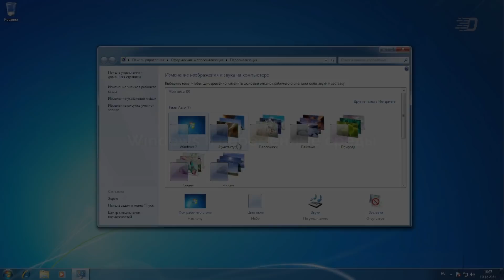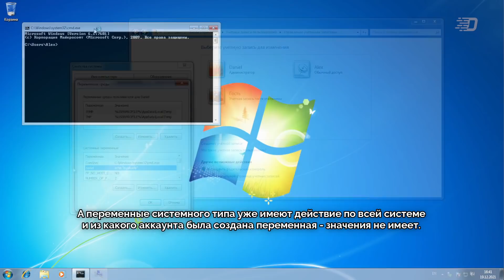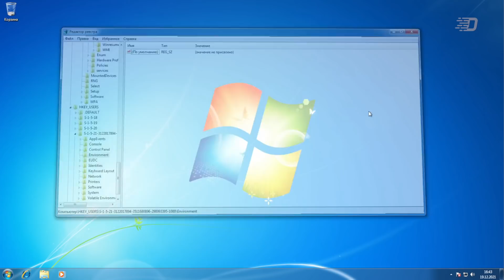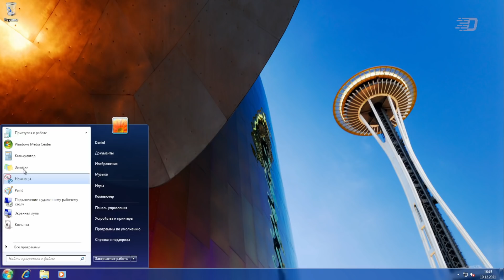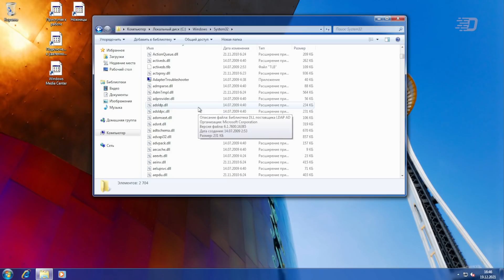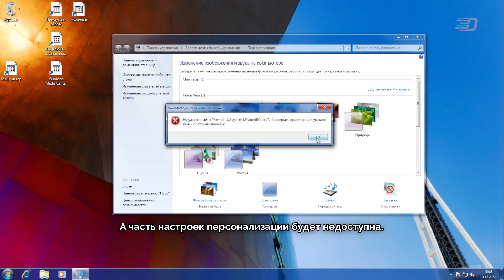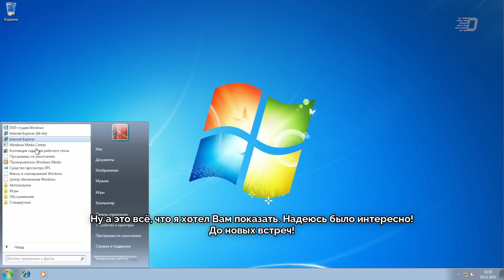Работа %Windows% без %переменных%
Вы не задумывались о том, почему, когда вы вводите "%TMP%", то открывается папка с TEMP-файлами вашего профиля или при вводе "%OS%" сразу выпадает слово "Windows_NT" вместо того, что вы набрали? Или когда вы открываете свойства какого-либо ярлыка и в качестве пути к файлу видите "%WINDIR%"?

Дело в том, что это - переменные среды Windows. В этом видео мы узнаем:
- что такое переменные среды
- какие типы переменных среды существуют и как они работают
- посмотрим, как система будет работать без них

Таймкоды:
0:00 - Интро
0:10 - Пояснение и начало
1:18 - Типы переменных среды
1:59 - Где они хранятся?
2:13 - Что будет, если их удалить?
2:52 - Тестирование
5:44 - Вывод
6:23 - Окончание

Музыка из видео:
1. Tobu - Lost
2. Tobu - Pinball